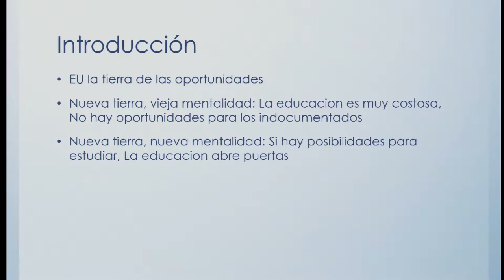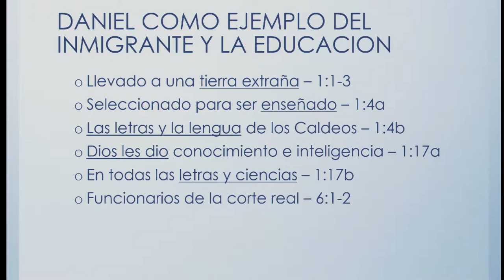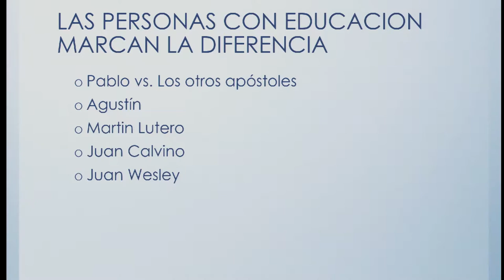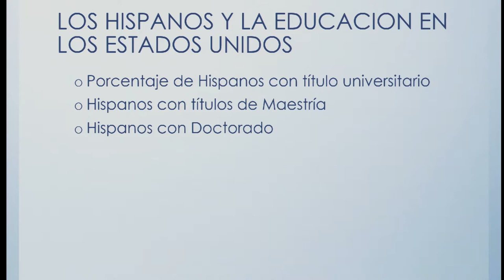Programa Hispano - Rev. Moises Lopez